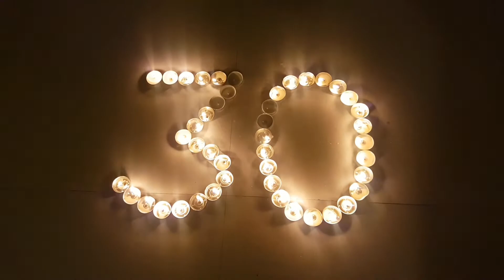Birthday Vlog 2020 | Marathi Video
Sharing a short clip of my 30th birthday celebration with family. Hope you enjoy the video.

Bday Decoration- @Amazon

Bday Sash- @Amazon